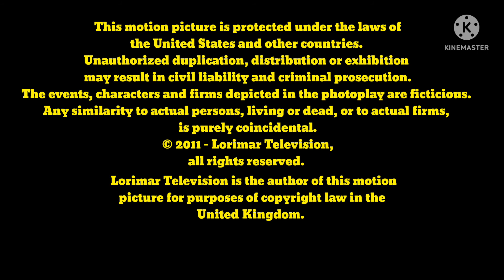Bubble Guppies S1, E4 Build Me A Building! Credits